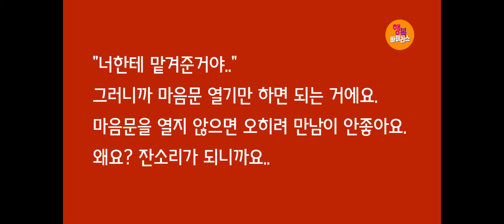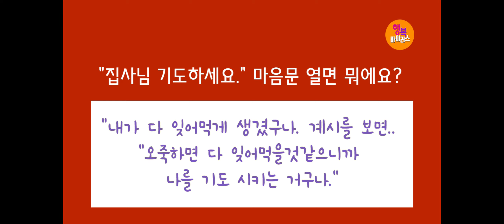박건수목사의 쉬운원어성경 강해-행복바이러스_예수님 보고 사랑하는 것은